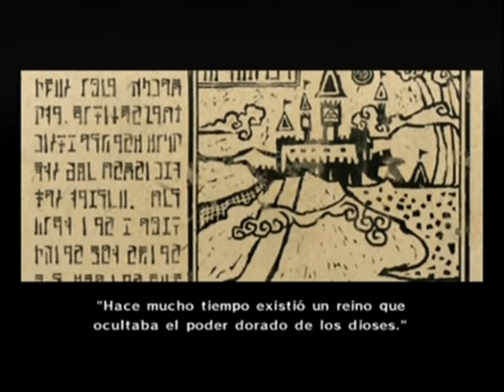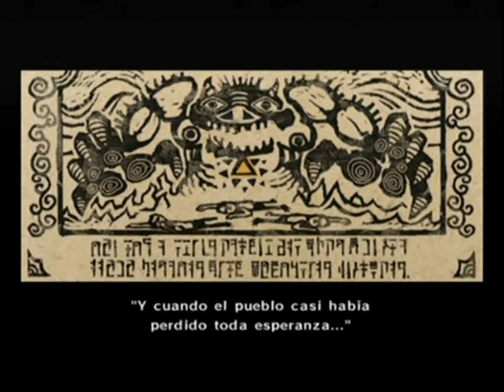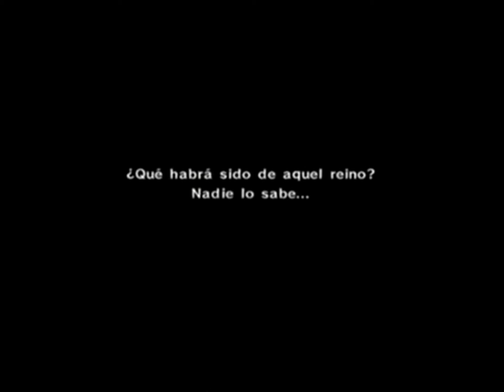The Legend of Zelda The Wind Waker intro en español